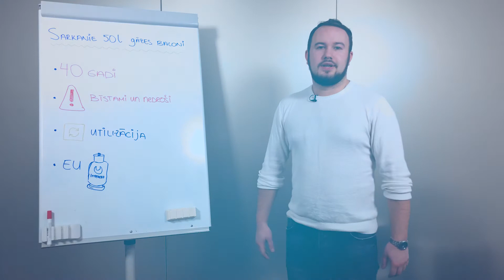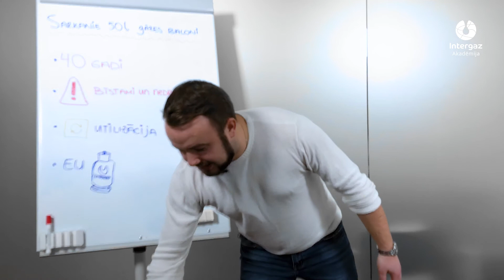Gāzes balons 50l - derīgs 40 gadus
Jums ir vairāk nekā 4 gadus vecs gāzes balons 50l? Diemžēl, to Latvijā lietot ir aizliegts. Uzziniet par gāzes balona maiņu šeit

No 2017. gada 1. decembra Latvijā stājušās spēkā izmaiņas Ministru Kabineta noteikumos Nr. 500 – noteikumos “Par transportējamām spiedieniekārtām”, kas pieņemti Rīgā 2011. gada 28. jūnijā. Šo noteikumu 71.9. punkts paredz, ka jāutilizē gāzes baloni, kas vecāki par 40 gadiem.

Jums ir iespēja pieteikt bezmaksas tikšanos ar kvalificētu speciālistu, kas atbildēs uz visiem Jums svarīgiem jautājumiem. Zvaniet uz mūsu bezmaksas tel.nr. 1804 vai aizpildiet pieteikuma formu mājaslapā